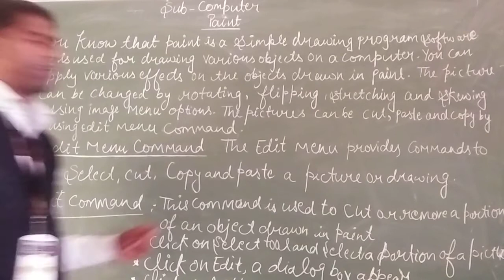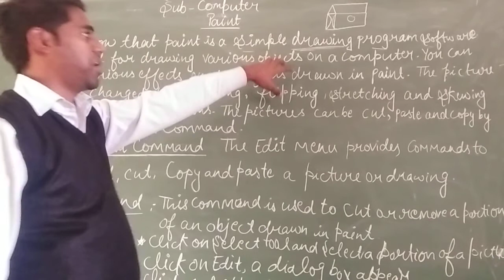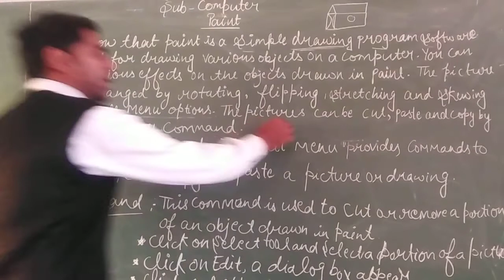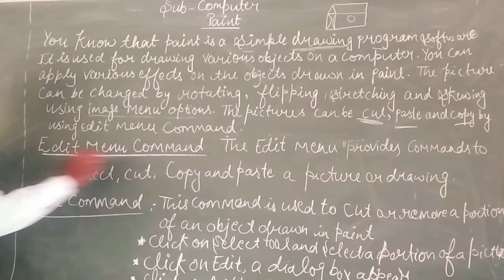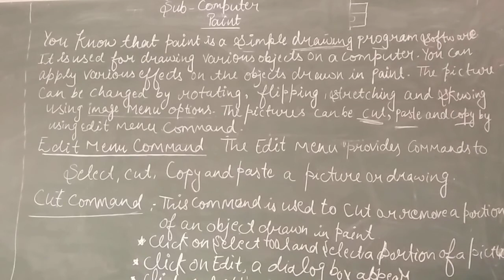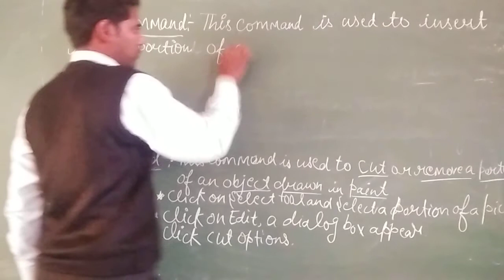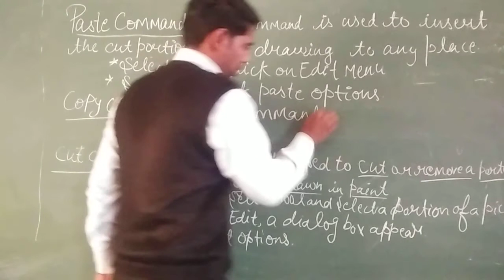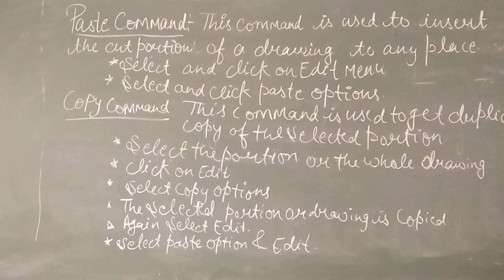Class 4 II Computer II Topic Paint